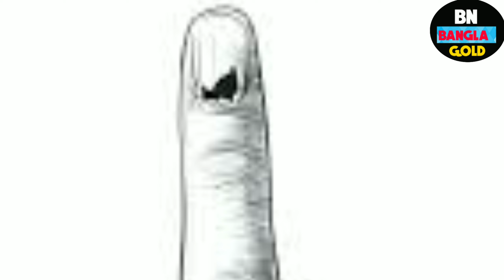West Bengal Municipality election।। West Bengal Political News।। Political Analysis।।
The Politics of India works within the framework of the country's constitution. India is a federal parliamentary democratic republic in which the President of India is the head of state and the Prime Minister of India is the head of government. India follows the dual polity system, i.e. a double government (federal in nature) that consists of the central authority at the centre and states at the periphery. The constitution defines the organisational powers and limitations of both central and state governments, and it is well recognised, rigid and considered supreme; i.e. the laws of the nation must confirm to it.